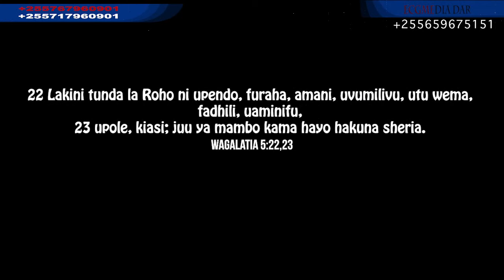UKIENDEKEZA TAARIFA HIZI ZINAWEZA KUKUMALIZA.